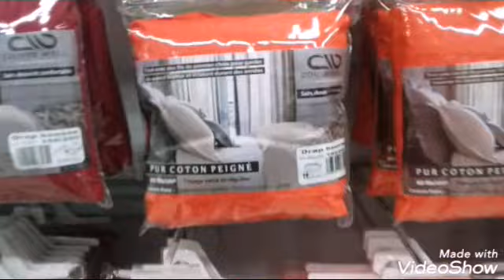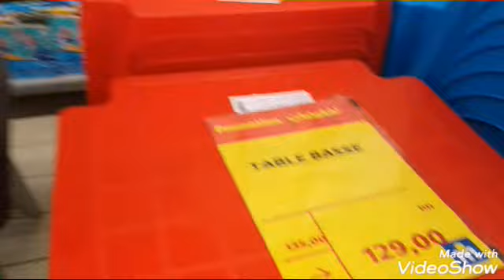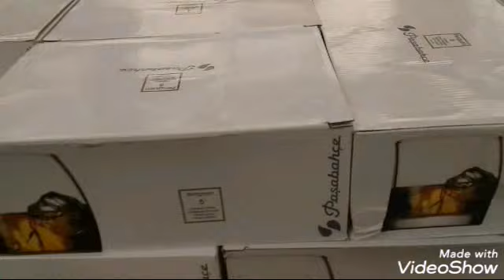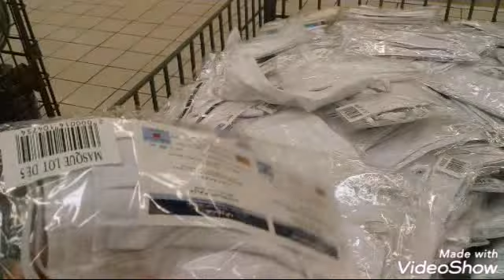شاركت مع متتبعاتي العزيزات خريجة صباحية لمرجان اكادير نتقداو للعيد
عيدكم مبارك سعيد وبالنسبة للاخوات لي كيسولوني على العنوان الالفة قيسارية الحاج فاتح لي مقابلة مع مخبزة بلادي ولتواصل الفيس aicha haj fath